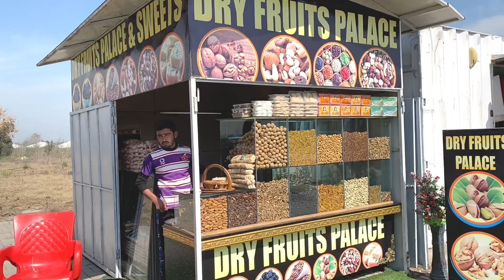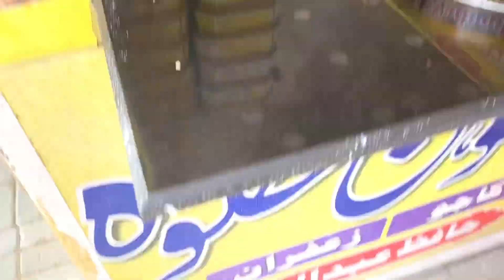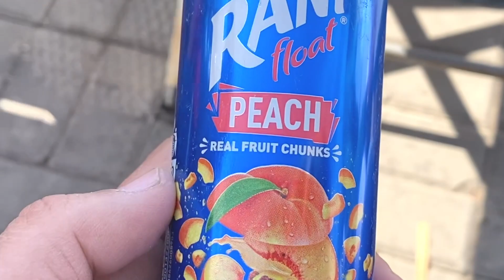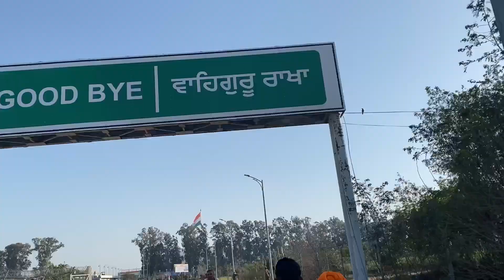Indian 🇮🇳 In Pakistan Market 🇵🇰 | Pakistani Market Is Cheap or Costly ? | Kartarpur Sahib Market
Kartarpur # Market is situated in # Pakistan.it is part of Shri Kartarpur Sahib Gurudara in the Narowal district of Pakistan . After visiting Kartarpur Sahib I decided to pay a visit to the Kartarpur market. Yhere is various thing to buy including street food items.